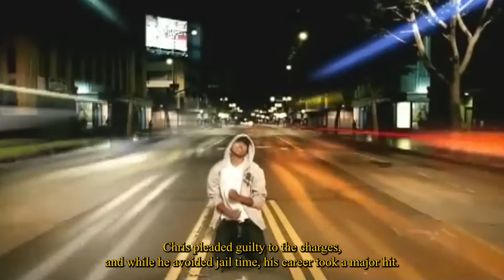20 Times Entitled Celebrities Ruined Their Own Lives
20 Times Entitled Celebrities Ruined Their Own Lives

Did you know that there are stars who have been their own worst enemies? Many celebrities seem to have it all, fame, fortune, and adoring fans, but sometimes their entitlement and poor decisions lead to disastrous outcomes.

From Lindsay Lohan's struggles with substance abuse and legal issues to Jussie Smollett's infamous hate crime hoax, here are 20 celebrities who ruined their own career.

Introduction 00:00

1) Lindsy Lohan: 0:25 - 1:43

2) Chalie sheen: 1:43 - 3:03

3) Justin bieber: 3:04 - 4:40

4) Britney spear: 4:41 - 6:11

5) Tiger wood: 6:12 - 7:52

6) Mel gibson: 7:52 - 9:29

7) Johny depp: 9:30 - 11:31

8) R.Kelly: 11:31 - 13:35

9) Kayne west: 13:36 - 16:21

10) Roseanne barr: 16:21 - 18:19

11) Armie hammer: 18:20 - 19:42

12) Chris Brown: 19:43 - 21:02

13) Shia Labeouf: 21:03 - 22:12

14) T.J miller: 22:13 - 22:37

15) Katherine Heigl: 22:38 - 25:08

16) Alec Baldwin: 25:09 - 27:02

17) Amanda baynes: 27:03 - 28:08

18) Ezra miller: 28:09 - 29:07

19) Tila Tequila: 29:08 - 30:06

20) Jussie smollett: 30:07 - 31:26